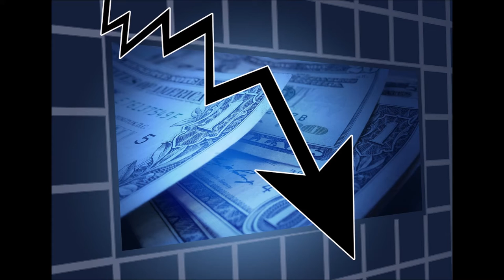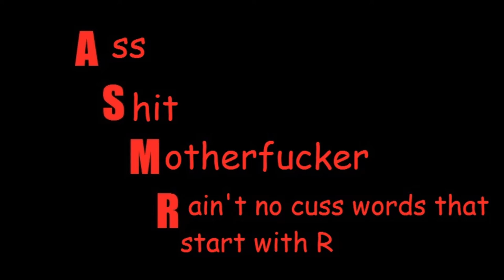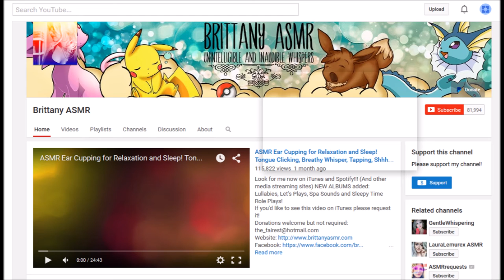SHTF- Relaxing and Prepping: Redneck Guide to ASMR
In this edition, I discuss ASMR for normal people.